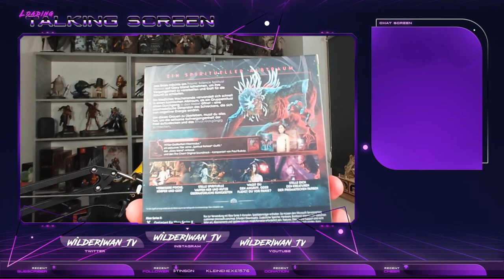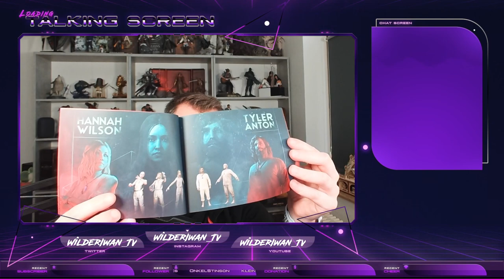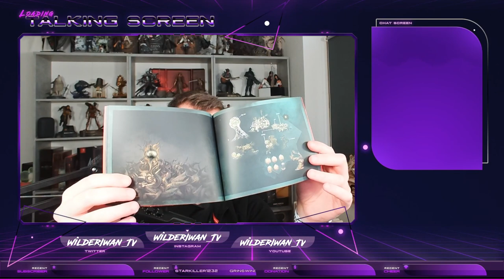Iwan packt aus! The Chant Limited Edition Xbox Series X | German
Noch nicht ganz Weihnachten aber es geht weiter mit dem Auspacken. Heute mit The Chant Limited Edition für die Xbox Series X!

Jeder der sich daran beteiligt ist ganz offiziell ein toller Mensch! Schaut gern auch auf meinen anderen Kanälen vorbei. Ich freu mich über jeden der mal im Stream vorbei schaut! :D

Besucher und die, die bleiben wollen, sind gern gesehen!